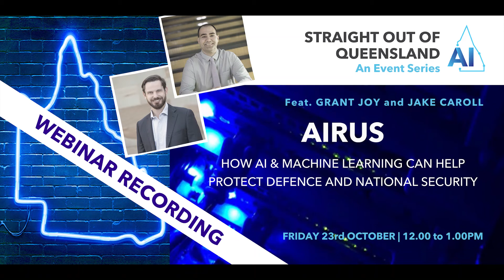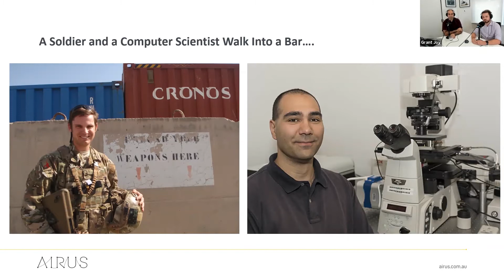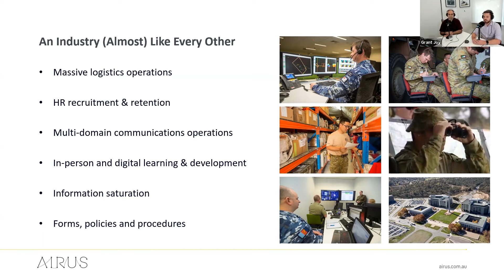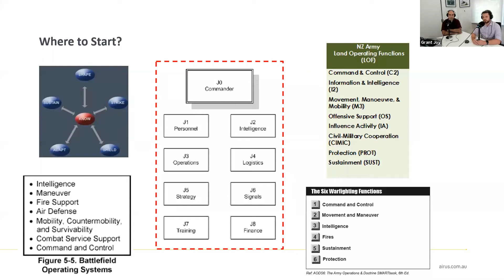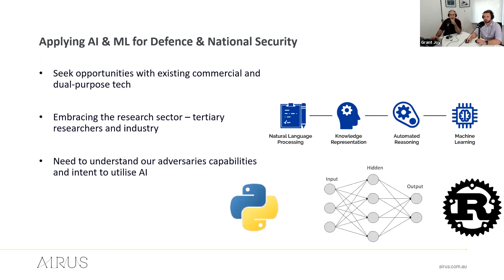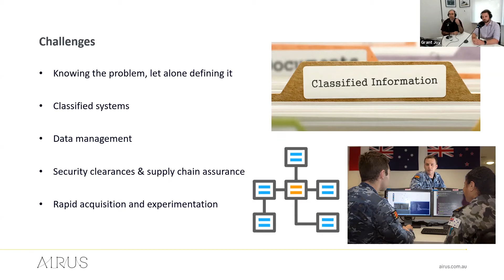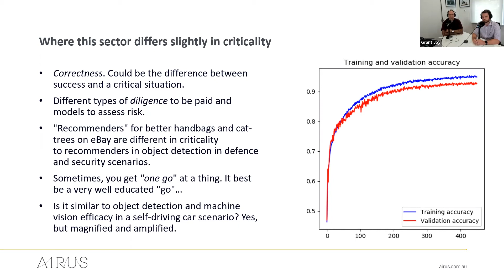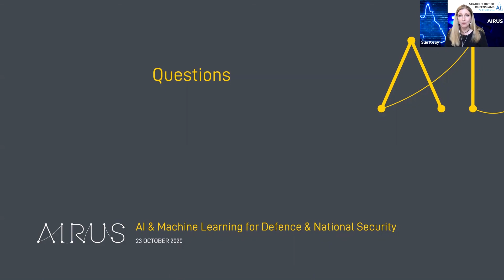How AI & Machine Learning Can Help Protect Defence and National Security | Webinar Recording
Queensland AI Hub invited Airus, a recent AI startup in Queensland, to talk about the story behind their success, bringing together world-renowned experience in AI technologies, infrastructure and program direction with Defence & National Security market experience.